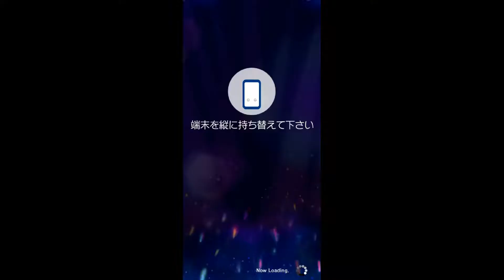ジュリアJulia（愛美）4凸衣装 Story & MV：Eternal Harmony + Brand New Theater！（覚醒エピソード，iM@sコミュ，アイマス ミリシタ）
（00:53 SSR Card Story シャイニングワールド）（07:58 Eternal Harmony）（10:27 Brand New Theater！）